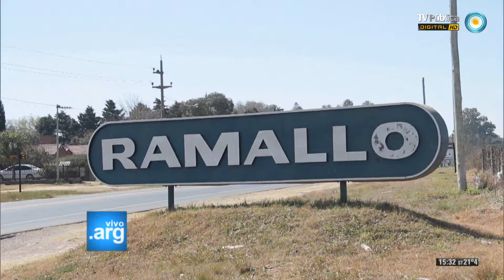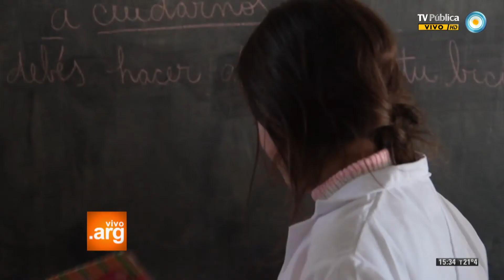Vivo en Arg - La música del pueblo - Ramallo - 19-09-13 (3 de 3)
Conocemos el trabajo solidario de músicos que colaboran con la escuela rural nº13 "Paula Albarracín" de Ramallo, Provincia de Buenos Aires, que vivió dos incendios y dos robos durante el último año. En esta oportunidad, los músicos convocados logran unir a los vecinos de la localidad a través de la música para colaborar en la reconstrucción edilicia de este espacio popular.